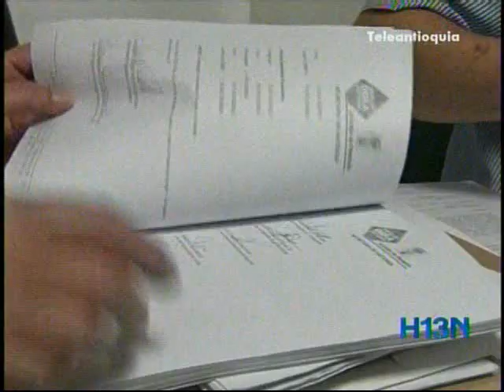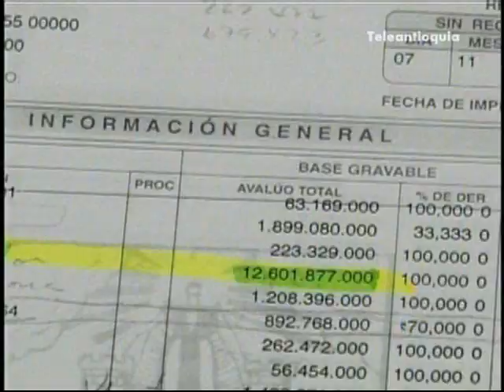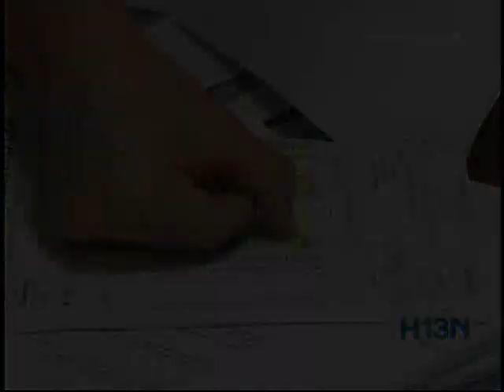Denuncian irregularidades en avalúo de predios y cobro del Impuesto Predial en Medellín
Denuncian irregularidades en avalúo de predios y cobro del Impuesto Predial en Medellín. Hora13noticias